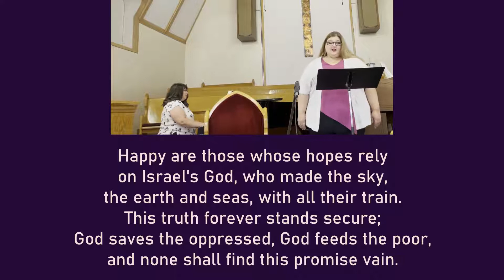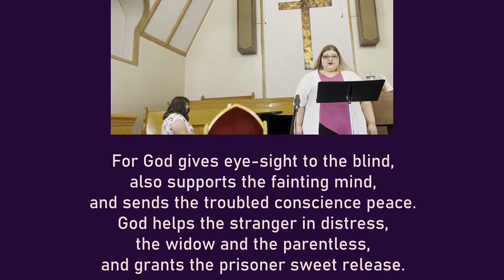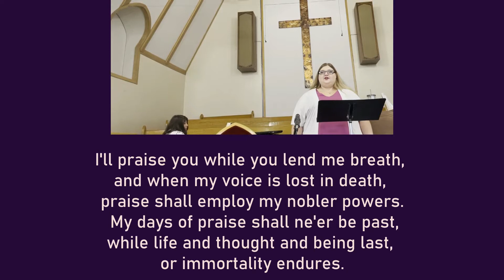I'll Praise My Maker: Psalm 146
Cheryl Jackson and Crystal Schau of the Music Team of Transcona Memorial United Church share Psalm 146.
Permission through #605666 OneLicense